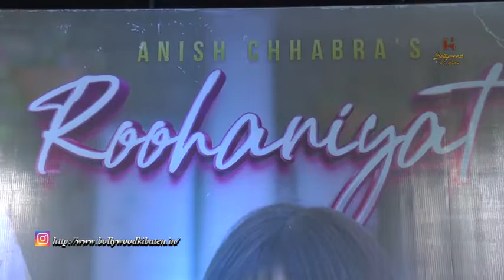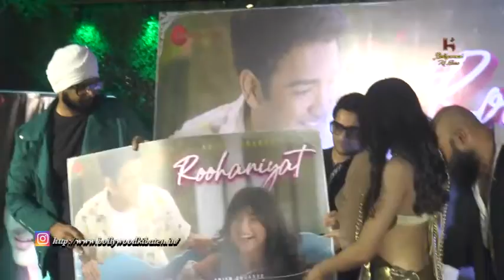Anish Chhabra Launches His Debut Song Featuring Riva Arora, Written, Composed & Song By Anish